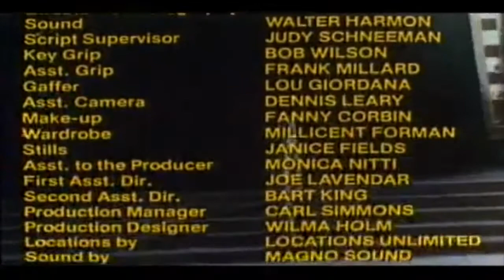Theme from All About Gloria Leonard (1978)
Song credits unknown.